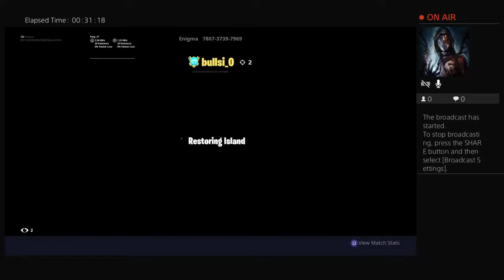Fortnite destroying bullsi_O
help me get to 1k likes?